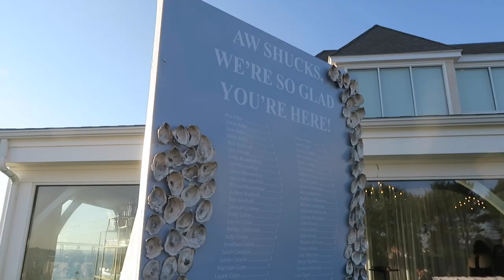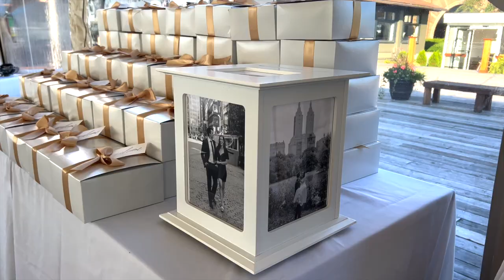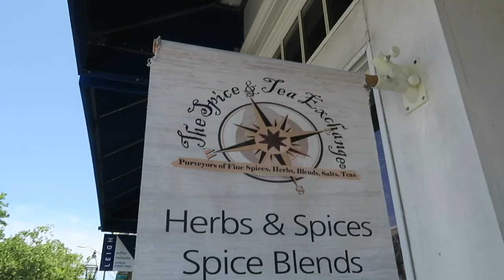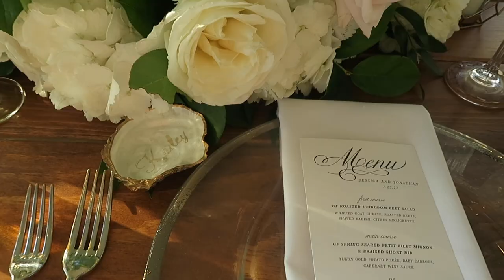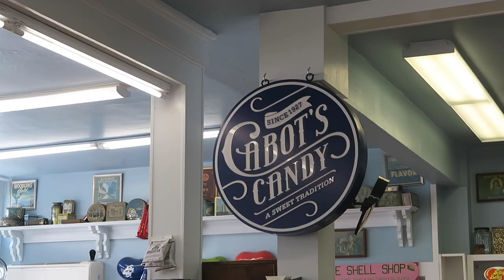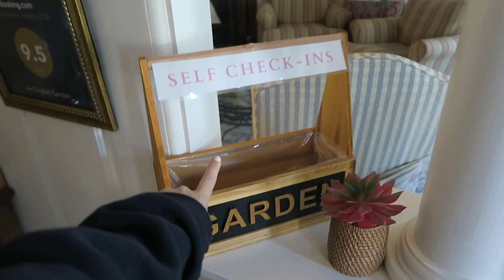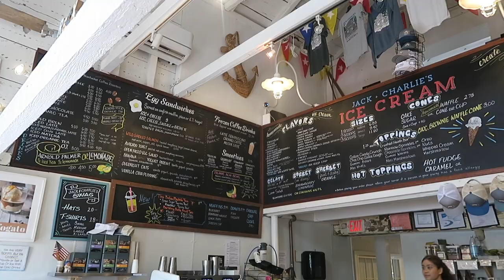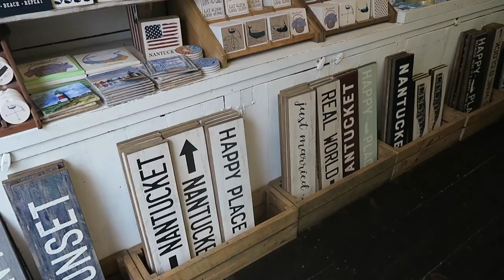NEW ENGLAND VLOG | on our babymoon exploring Rhode Island, Cape Cod, & Nantucket!✨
Capturing our last trip before we become mom and dad! Exploring Cape Cod has been on my travel list for quite some time & it was everything I dreamt it to be.